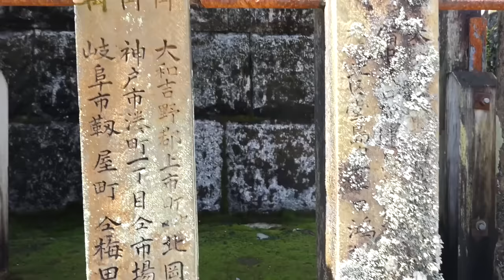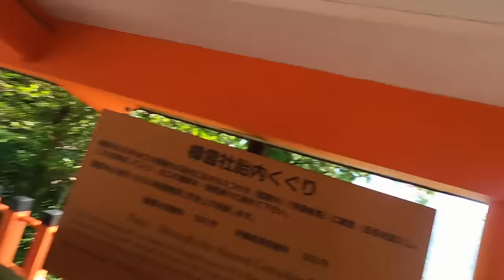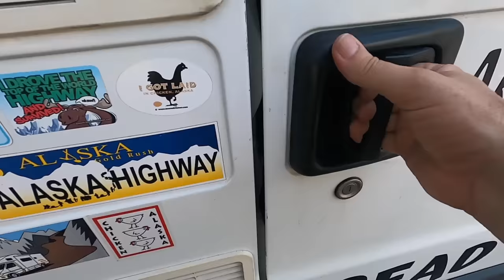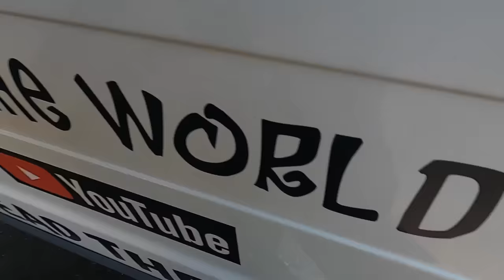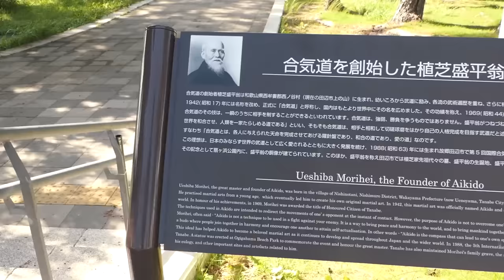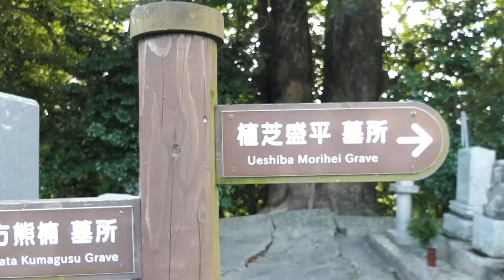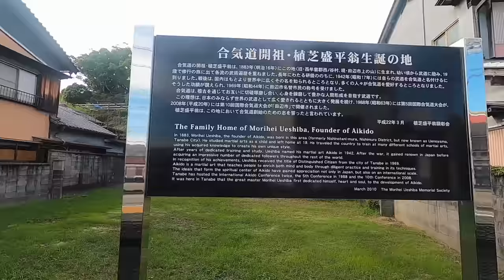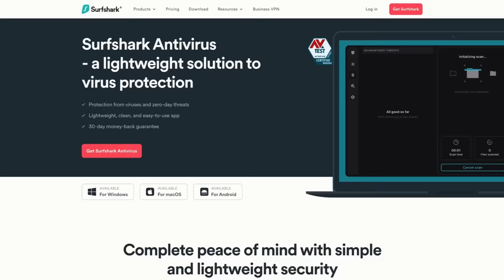BIZARRE 24 HOURS IN JAPAN - TROUBLE AT A TEMPLE [S8-E12]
Life on the road can be strange sometimes and I know this is 24 hours in Japan that we won't forget.

Travel vlog 606 | Filmed AUG 2023 | Japan |  Country 36/197

ABOUT US:
We're Marianne and Chris, a middle aged couple  from the UK.  Currently attempting to Drive around the World in our old Fiat Ducato Van - Trudy.

BECAUSE LIFE"S TOO SHORT